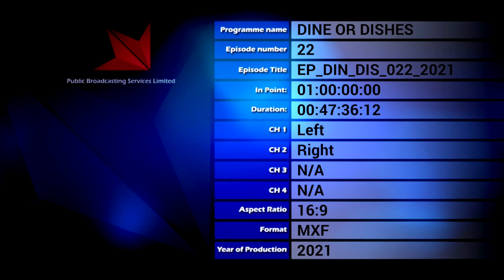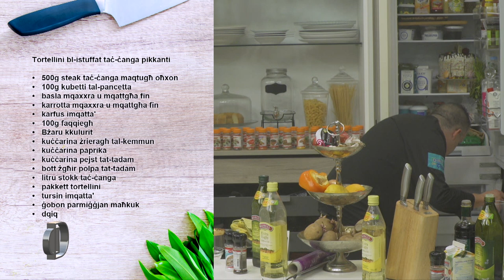Dine or Dishes - Programme 22 - 060321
Manuel 1 : Bars tal-karawett, il-lewż u t-tamal
Manuel 2 : Blondies mingħajr glutina tal-karawett u l-ġewż tal-indi (coconut)
Neil 1: Flett taċ-ċanga fuq kejk tat-tortellini tal-ġobon moħmi.
Neil 2: Lampuki mixwija fuq maxx tal-ħabaq, tadam u butir taż-żebbuġ
Aaron 1: Tortellini bl-istuffat taċ-ċanga pikkanti
Aaron 2: Pizza capricciosa bil-qoxra tal-ġobon mingħajr glutina
Dine or Dishes Prog 22

Manuel

Bars tal-karawett, il-lewż u t-tamal
Għall-Bażi:
• 165g lewż inkaljat
• 25g trab tal-kawkaw
• niskata melħ
• 200g tamal imnixxef
Għall-mili:
• 250g butir tal-karawett iqarmeċ
• mgħarfa xropp taz-zokkor tal-aġġru (maple syrup)
• melħ
Għall-wiċċ:
• 150g ċikkulata skura
• mgħarfa żejt tal-ġewż tal-indi (coconut)
• 50g karawett mingħajr melħ

Blondies mingħajr glutina tal-karawett u l-ġewż tal-indi (coconut)
• 185g butir tal-karawett
• 80ml ħalib (non dairy)
• 2 imgħaref xropp taz-zokkor tal-aġġru (maple syrup)
• 80g zokkor tal-ġewż tal-indi (coconut)
• 2 kuċċarini vanilja
• mgħarfa dqiq taż-żerriegħa tal-kittien (flax seed flour)
• 60g dqiq tal-ħafur
• 30g lewż mitħun
• 2 imgħaref dqiq tal-ġewż tal-indi (coconut)
• 2 imgħaref dqiq tal-qamħirrun (cornflour)
• niskata melħ
• nofs kuċċarina trab tal-ħami
• kuċċarina u nofs kannella mitħuna
• 150g drops taċ-ċikkulata mingħajr glutina

Neil

Flett taċ-ċanga fuq kejk tat-tortellini tal-ġobon moħmi.
• 400g flett taċ-ċanga
• 100g tortellini tal-ġobon
• 50g ġobon Messikan
• bajda
• 50ml krema
• 50g ġobon parmiġġjan
• 2 basliet
• 2 imgħaref zokkor ismar
• mgħarfa ħall balsamiku
• nofs tazza nbid aħmar

Lampuki mixwija fuq maxx tal-ħabaq, tadam u butir taż-żebbuġ
• 200g fletti tal-lampuki
• 30g żebbuġ aħdar,
• 20g kappar
• 6 biċċiet tadam imqadded
• 150 butir mielaħ
• 2 imgħaref tursin imqatta'
• qarabagħlija
• patata kbira
• mazz żgħir ħabaq frisk
• kwart ta’ noċemuskata maħkuka
• ftit butir tat-tewm

Aaron

Tortellini bl-istuffat taċ-ċanga pikkanti
• 500g steak taċ-ċanga maqtugħ oħxon
• 100g kubetti tal-pancetta
• basla mqaxxra u mqattgħa fin
• karrotta mqaxxra u mqattgħa fin
• karfus imqatta'
• 100g faqqiegħ
• Bżaru kkulurit
• kuċċarina żrieragħ tal-kemmun
• kuċċarina paprika
• kuċċarina pejst tat-tadam
• bott żgħir polpa tat-tadam
• litru stokk taċ-ċanga
• pakkett tortellini
• tursin imqatta'
• ġobon parmiġġjan maħkuk
• dqiq

Pizza capricciosa bil-qoxra tal-ġobon mingħajr glutina
• 500g dqiq mingħajr glutina
• kuċċarina zokkor
• kuċċarina melħ
• 12g ħmira
• 50g butir
• 300ml ħalib sħun
• 200g mozzarella mqattgħa
• polpa tat-tadam
• 2 mozzarella friska
• 100g faqqiegħ
• 200g perżut imsajjar u mqatta’
• qlub tal-qaqoċċ
• żebbuġ
• 2 bajdiet iebsa
• origanu
• butir tat-tewm